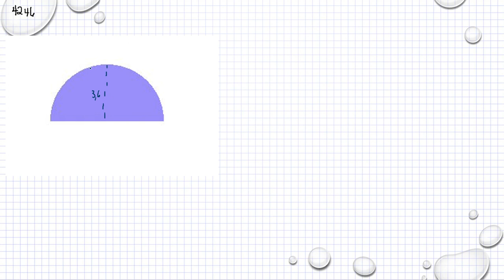Matematik 5000 Ma 1b Kapitel 4 Geometri Pythagoras sats 4246